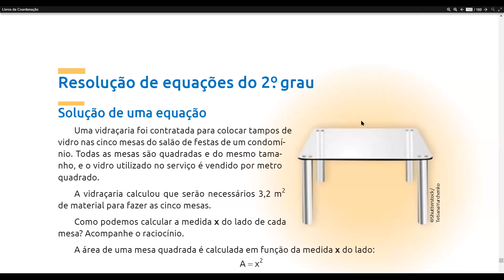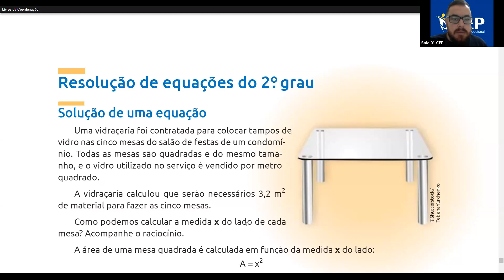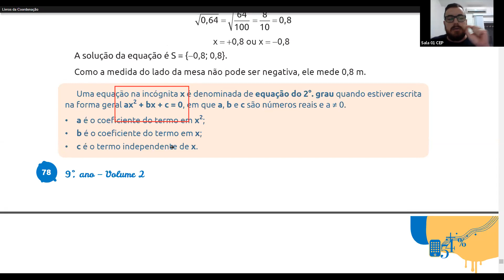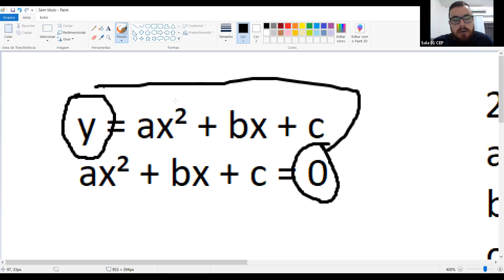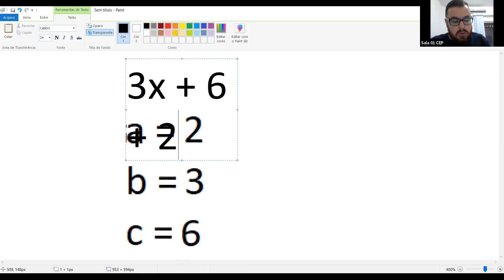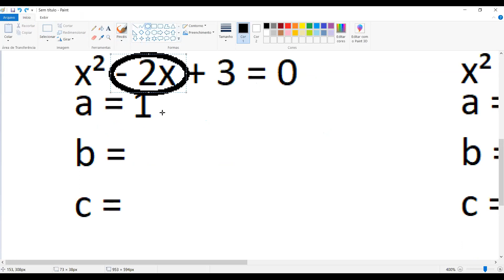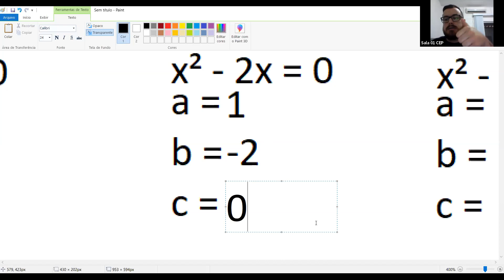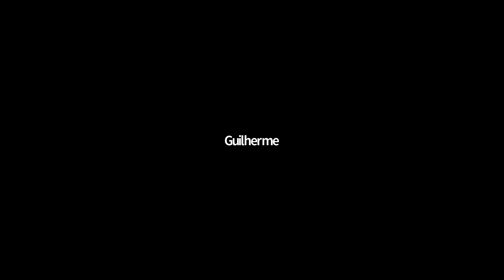Leonardo - 9º ANO AM - 18/09/2020